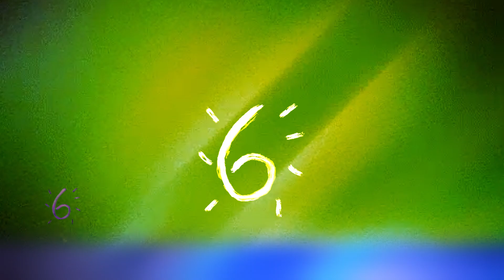TOP 10 HUDEBNÍ ALBA 90. LET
Jaká alba byla v 90. letech nejpopulárnější? Podívejte se ve videu.